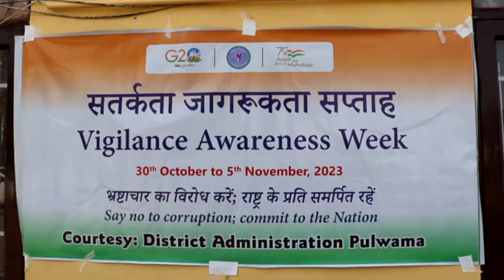Vigilance Awareness Week is ‘Say No to Corruption, Commit to the Nation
Developmental Programmes Postive Stories